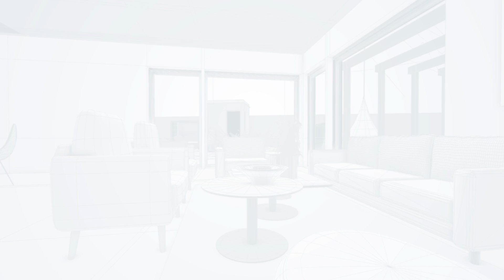Quickcool Sitdown - Introduce Investor Days